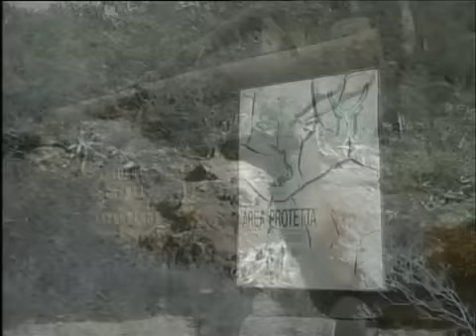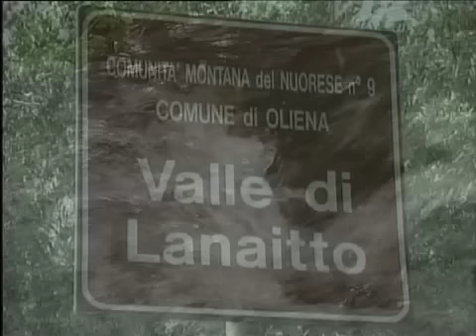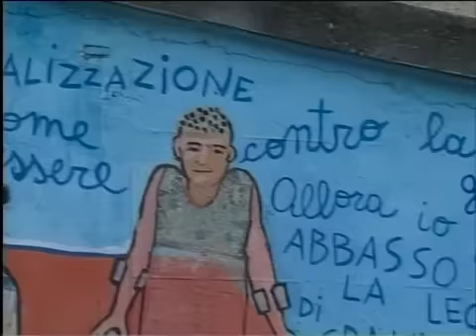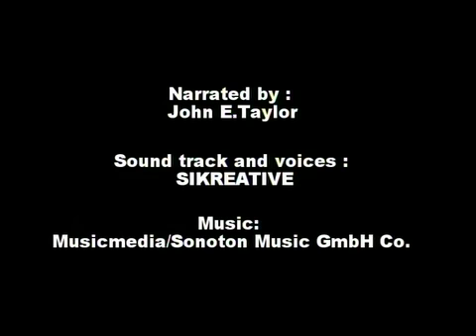Sardegna - Historical Background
Documentario in lingua inglese Sardegna - historical background
Sonorizzazione, musiche, voci, sync audio-video, mix e master a cura della sikreative.
Riprese e montaggio video a cura di Sardegna uno tv.